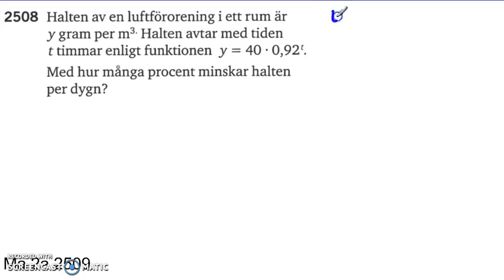Matematik 5000 Ma 2b Kapitel 2 Exponentialfunktioner 2508